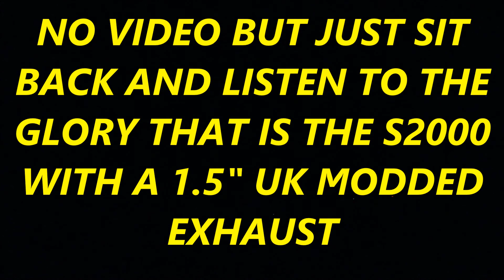HONDA S2000 1.5 INCH UK MOD EXHAUST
I wanted to test out my new microphone to see if I could get a better exhaust video.  No commentary in this one just sit back and enjoy!